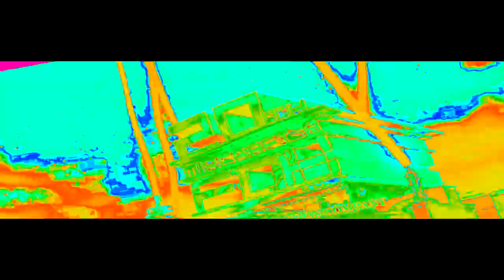[SEIZURE WARNING] 20th Mixcraft 8 Fox 1995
Fruit Ninja Frenzy Force Full Episodes?
Here Way Fruit Ninja Frenzy Force Episode

Created by Xankfomatik170